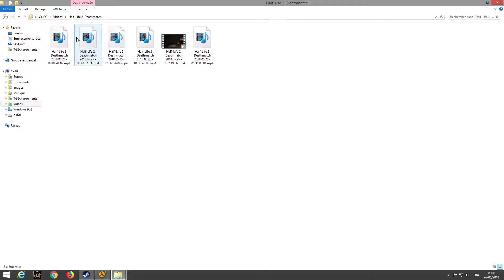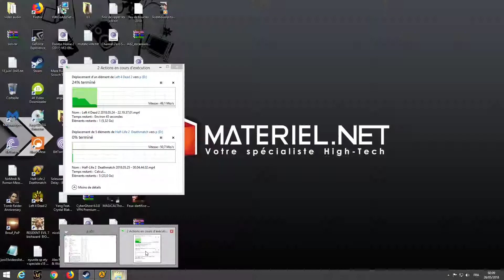coop meows house to house